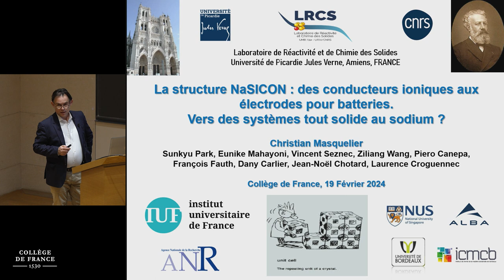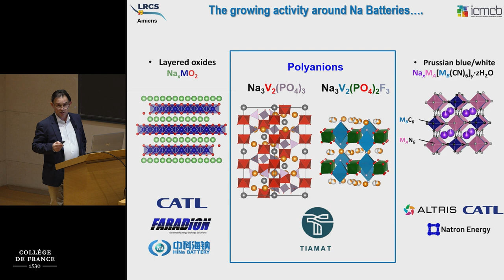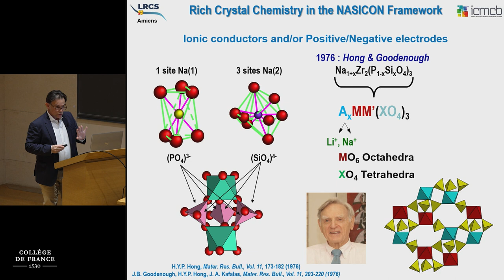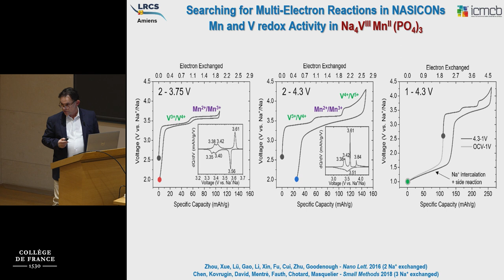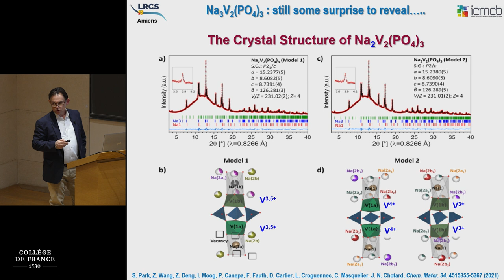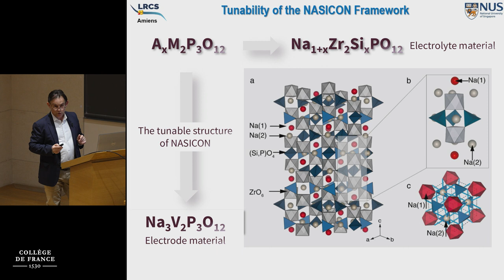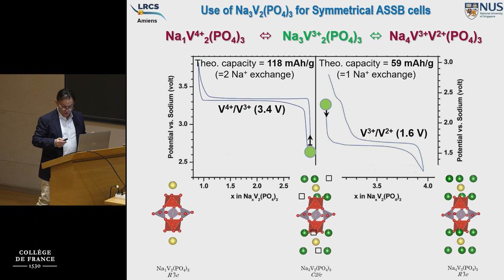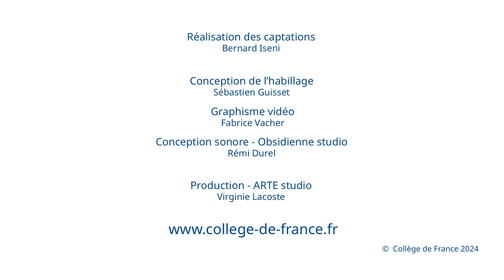La batterie tout solide : entre idéal et pragmatisme (6) - Jean-Marie Tarascon (2023-2024)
Enseignement 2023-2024 : La batterie tout solide : entre idéal et pragmatisme
Séminaire du 19 février 2024 : La structure NaSICON : des conducteurs ioniques aux électrodes pour batteries. Vers des systèmes tout solide au sodium ?

Intervenant : Christian Masquelier, professeur de chimie à l'UFR des Sciences de l'UPJV Amiens, LRCS

Les matériaux de batteries Li-Ion ou Na-Ion, les électrodes positives et les électrolytes solides en particulier, sont pour l'essentiel des composés inorganiques dans lesquels les métaux alcalins (Li+ ou Na+) doivent diffuser, plus ou moins rapidement ou réversiblement. En tant que tels, ils présentent des propriétés fondamentales très intéressantes de transformations de phase lors de l'insertion/extraction d'ions alcalins et également en fonction de la température. Le cristallochimiste dispose ainsi d’une formidable aire de jeu !